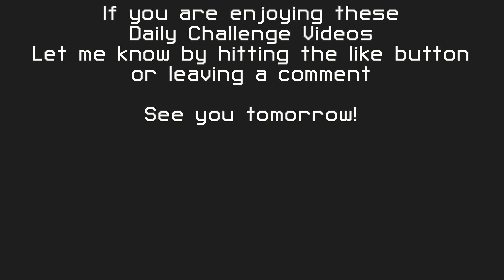Heat Signature Daily Challenge 2018-10-14 - Perseus Columba - Technophobic Pacifist with Ammo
Today's Heat Signature asked us to do no harm, then made it very difficult to be sneaky.